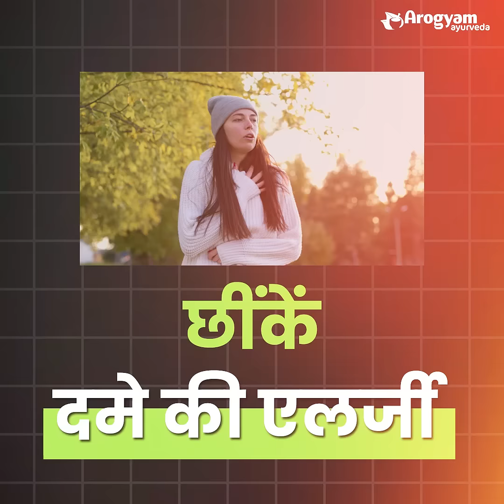Allergy Raskshak Avaleha & Ghee Combo By Arogyam Ayurveda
Allergy Raskshak Avaleha & Ghee Combo By Arogyam Ayurveda II Dr Satnam Click this link to order it

BENEFITS ✨

➤ For Cold, Cough, & Sneezing.
➤ Persistent sneezing, Nasal dripping, Itchy nose, Blocked nose(Polyps), Itchy Ear & Blockage.
➤ Itchy & watery eyes.
➤ Sinus (Feeling heaviness in head).
➤ 100% natural with no side effects